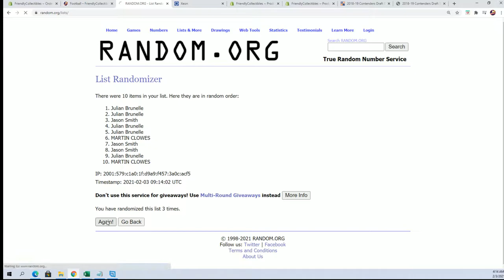2005 Bowman Jumbo HTA box ID 05BOWFBIPR201 COMPLETE RANDOM CARD